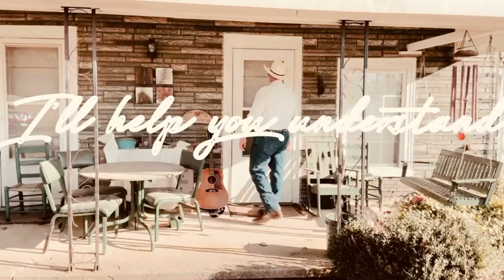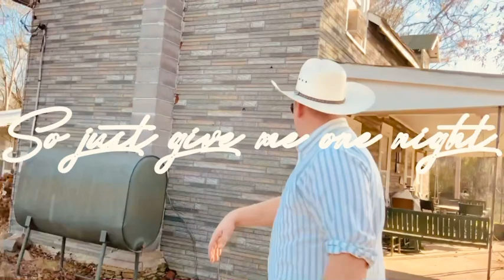Jeb Young “I Can’t Live Without Your Love”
New Single “I Can’t Live Without Your Love”
Lyric Video by MAJEL Productions
Available on (ITunes, Spotify & Amazon)